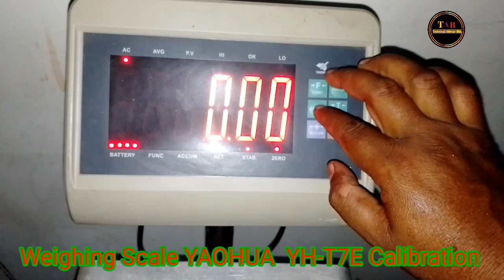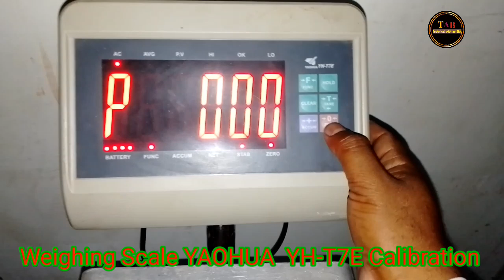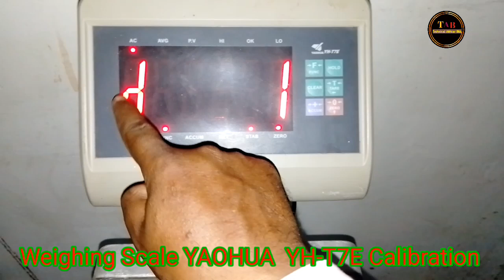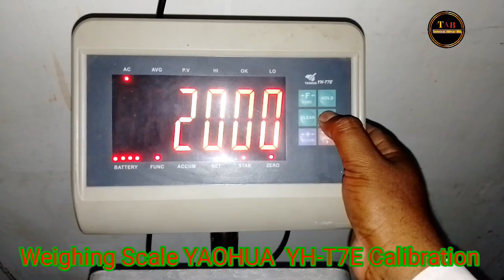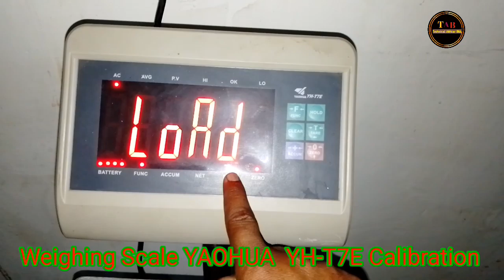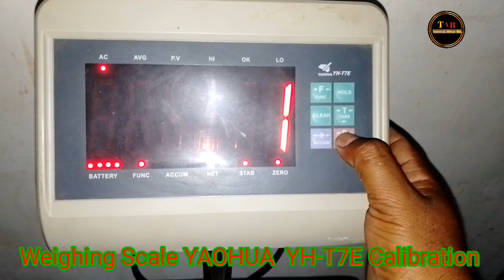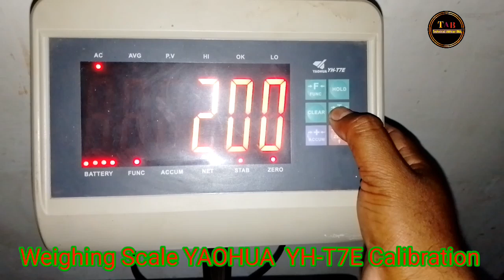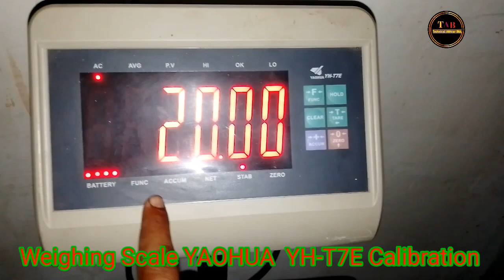Calibration of YAOHUA YH-T7E | How to calibrate YAOHUA YH-T7E | October 27-2024